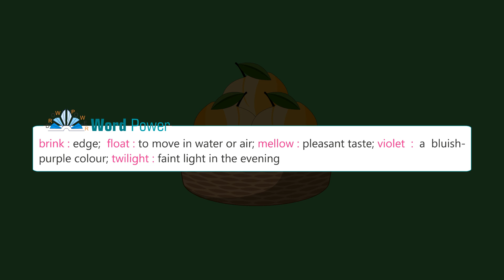Knowledge Tree Books English Class 2 Chapter 8